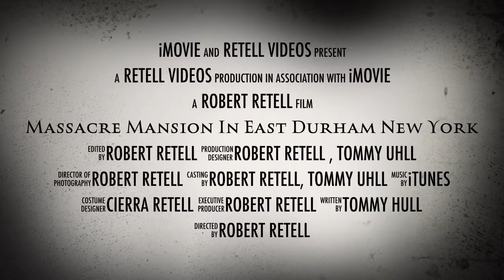Massacre Mansion In East Durham New York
This is the best haunted house on the east coast